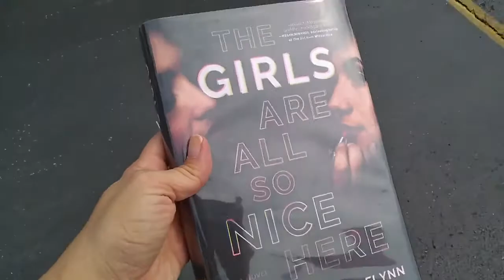Pax Book Vlog 10 OR Drama Queens and Lemonade!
Did you deal with a ton of drama in high school/college?  How happy are you to be past it?!

Give me a follow on Goodreads!

 When I am not reading, I like to crochet some horror goodies - check out my Poshmark store!